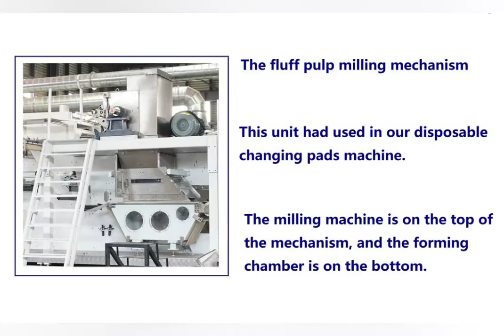The Crushing Unit Of Fluff Pulp Wrap | Disposable Pads Production Line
RCH is a professional disposable hygiene product machinery manufacturer, we are good at kinds of diaper machine, sanitary pad machine, lady napkins machine, incontinence pad machine engineering and manufacturing.

After decades of development, baby diapers have matured product forms and diversified product designs. The core products of baby diapers had been divided into three categories: nappies, diapers, and training pants. The overall process is relatively simple, and the core differences are in the material and design. With the continuous development of the baby diaper industry and the maturity of product forms, baby diaper brands have begun to improve their product strength through innovative concepts, and use cross-border IP cooperation and KOL live broadcast to expand brand power, drive product sales, and seek more Large market share.

​As of the end of 2019, the global market scale of the baby diaper was about 1301.6 billion yuan, and the Chinese market size was about 61 billion yuan. The growth rate of the Chinese market was slightly higher than the overall development rate of the world, and the proportion of Chinese baby diapers in the global market scale increased year by year. The ratio reached 4.69%. By measuring the usage of baby diapers and the penetration rate of sub-category products, we predict that the market scale of Chinese baby diaper industry will show a slow growth trend in the future, and the market scale has expected to reach 68.5 billion yuan in 2021.

RCH series disposable hygiene products converting machines stand out for full modularity and full servo motors, for an easy setting and format change, highest performances, quality and process reliability.

We would public our newest machines on our youtube channel. If you are interested in diaper machines or disposable hygiene product machines, Please follow our channel and bookmark it. Thank you!